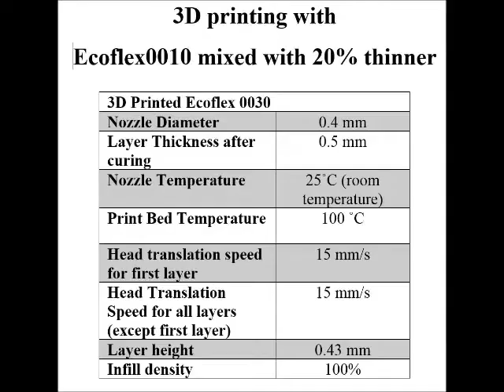Video 3 3D printing highly stretchable silicone for soft robots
3D printed highly stretchable structure with complex internal pattern surface pattern with 200 μm channels. This video is part of the paper published  in Materials & Design  journal.

Armita Hamidi, Yonas Tadesse, "3D printing of very soft elastomer and sacrificial carbohydrate glass/elastomer structures for robotic applications,
" Materials & Design,
 2019,
 108324,
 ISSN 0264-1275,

Abstract: Recently, soft materials such as silicone elastomers are widely used in soft robotics due to their high flexibility and safe physical interaction with humans. Focusing on three aspects—highly elastic materials, sacrificial materials, and actuation units, we aim to develop an additive manufacturing strategy that allows the fabrication of highly elastic soft structures more efficiently. First, silicone thinner is used to tailor the mechanical properties of the soft silicone elastomer. We found out that adding 20% volume thinner to the silicone improved the ultimate tensile elongation of 3D printed silicone samples upto 1260%, which is the highest among all the 3D printed soft materials previously reported. However, in a cyclic tensile test, this strain is not achieved; instead, the maximum strain was 600%. Second, carbohydrate glasses are introduced as sacrificial materials for 3D printing silicone with hollow channels. Few configurations of pneumatic and hydraulic actuators are developed by forming channels in the silicone elastomer via 3D printed sacrificial carbohydrate structures and subsequently dissolving. The 3D printed structures actuated successfully to get morphed shapes, which showed that our method is effective for manufacturing of functional soft robotic structures.

Highlights
• Material processing parameters for a new AM process that allows the fabrication of highly elastic soft structures are presented.
• 3D printing silicone samples with 20% thinner resulted in an ultimate tensile elongation of 1260%
• Extensive material characterization results for the 3D printed soft materials including tensile test, cyclic test, optical microscopy and atomic force microscopy are presented.
* Soft hydraulic/pneumatic actuators are fabricated via 3D printing carbohydrate glass and soft silicone elastomer, for ultimate application in soft robots.